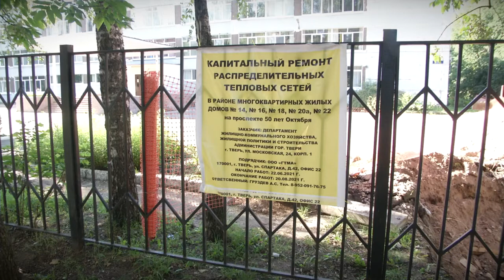В Твери идет капитальный ремонт распределительных теплосетей